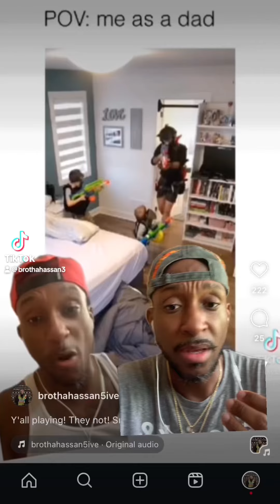Playing with African children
Children DON’T know the difference between FUN & WORK Until you TEACH them! ❤️🖤💚⚔️ Play with your children with social and Intellectual intention!